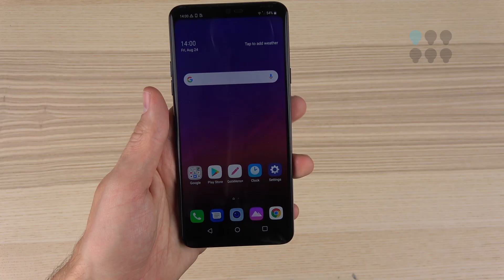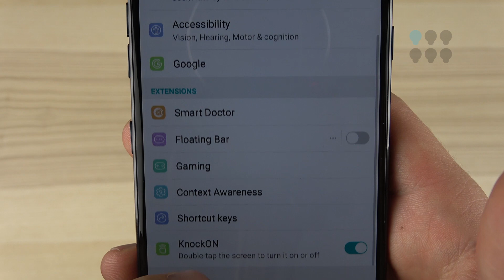99 sekundit: LG telefonid on Eestis jälle müügil ja see on G7 ThinQ